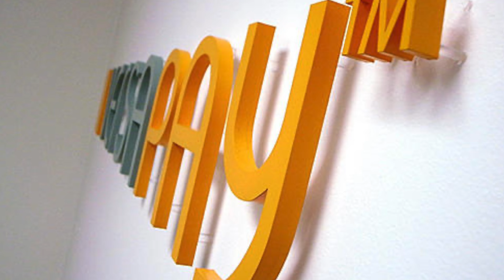Art Signs for VersaPay - 3D Office Lobby Signage Lettering Install ( please read the descriptions)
Our customer -Versapay is a revolutionary payment gateway for your e-commerce business.
This is an example of our installation process of their corporate signage.

Please visit us for more incredible ideas, we have huge library of all kind of wall office corporate signs.
Did you know that you can find tons of office signage ideas on our Pinterest channel?

Art Signs Company installers Removing the signage installation pattern after installing the last of the sign's 3D lettering in the new office lobby entrance. Installation of the sign was easy, quick and the customer was very happy with the way their lobby signage turned out. All in all a huge success! For more on how you can impress your clients with your own 3d company logo, signage stories, articles and information on how to order custom 3d office lobby signage